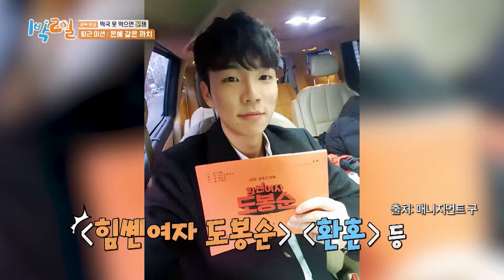배우 유인수 & 슬리피 & 작곡가 벌구! 고마움 전달 완료❤ [1박 2일 시즌4/Two Days and One Night 4] | KBS 240211 방송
배우 유인수 & 슬리피 & 작곡가 벌구! 고마움 전달 완료❤